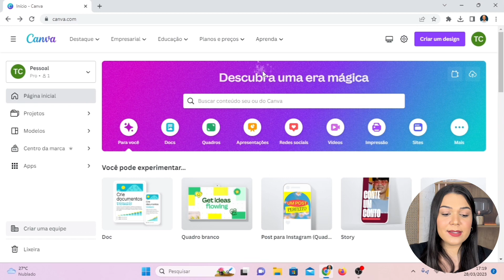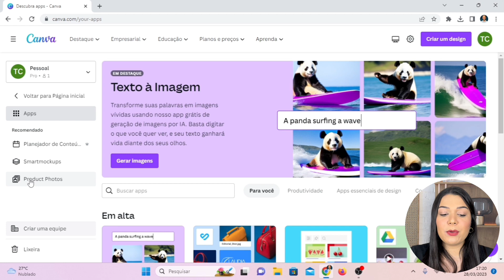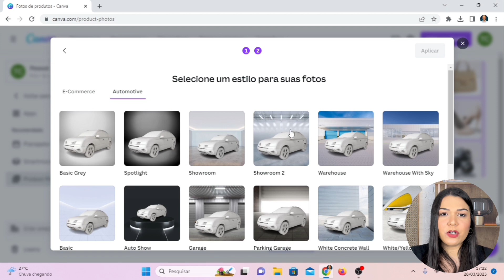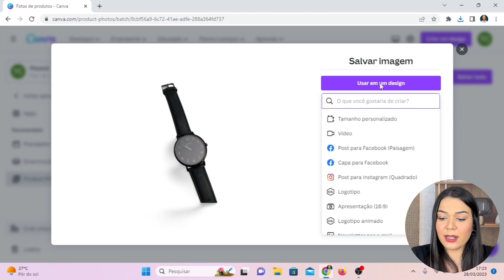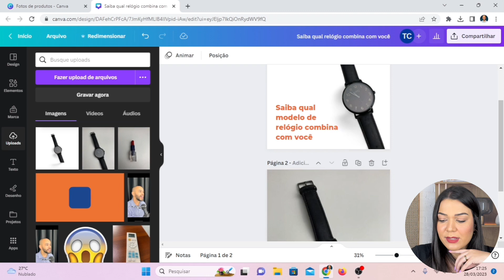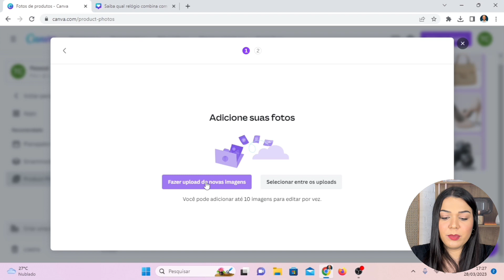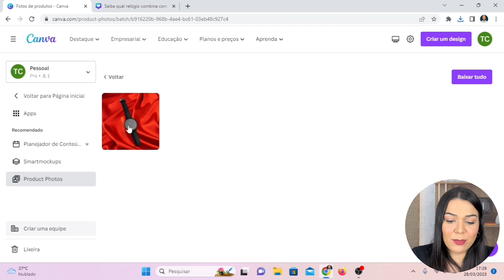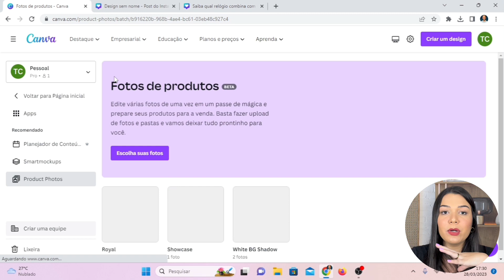🤯 [NOVIDADE NO CANVA] FOTOS DE PRODUTOS 😍 Seus posts vão ficar muito mais PROFISSIONAIS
Oi gente! Nesse tutorial eu mostro pra vocês o novo recurso do Canva que vai deixar suas fotos de produtos mais profissionais. Confira :)

Links importantes ⤵️🚨

Como fazer VÍDEO de CONTAGEM REGRESSIVA PERSONALIZADA para LIVES no Instagram e YouTube com o Canva